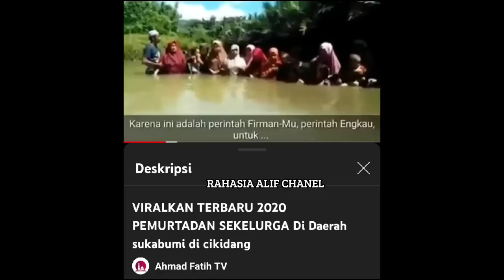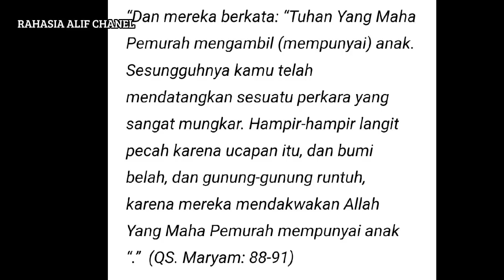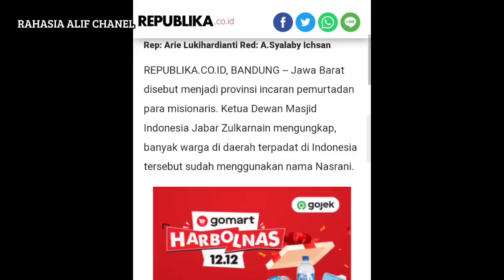DANIEL MANANTA PENYEBAB MUSIBAH CIANJUR